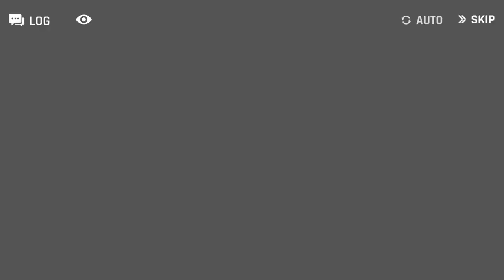[COUNTER:SIDE] 에이미 퍼스트윙 종신 및 스킬대사(cv.윤아영)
저도 아직 안써봤는데 써본분들 말로는 엄청 사기라는듯...

00:18 종신계약
01:38 종신대사
03:07 스킬대사